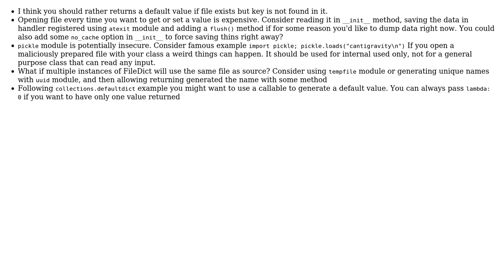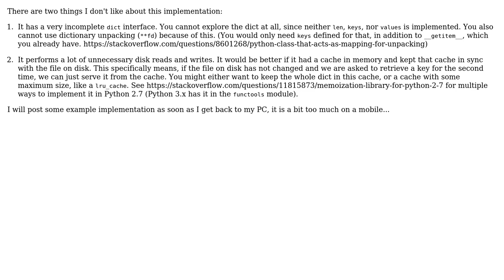A python default dictionary which seamlessly saves to disk (2 Solutions!!)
A python default dictionary which seamlessly saves to disk

With thanks & praise to God, and with thanks to the many people who have made this project possible! | Content (except music & images) licensed under CC BY-SA | Music | Images & others | With thanks to user Nykakin user HBeel user Graipher user 200_success and the Stack Exchange Network Trademarks are property of their respective owners. You are responsible for your own actions.